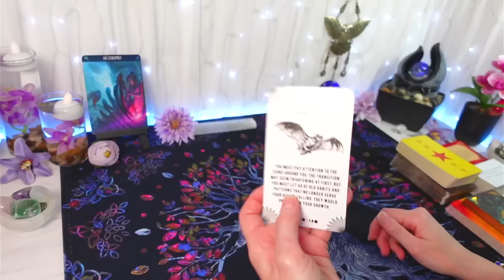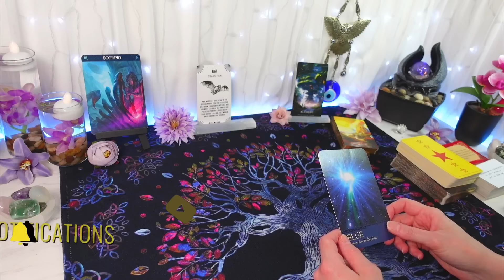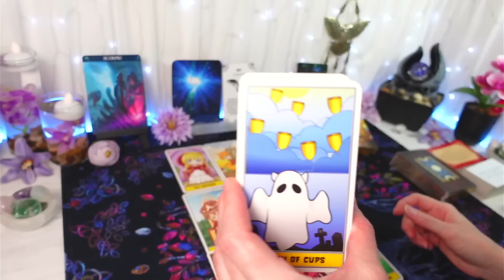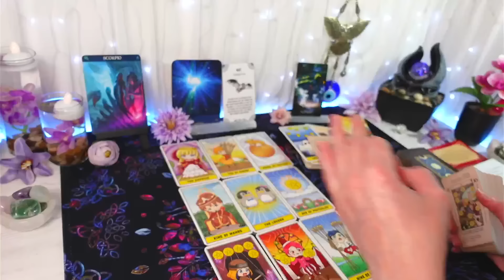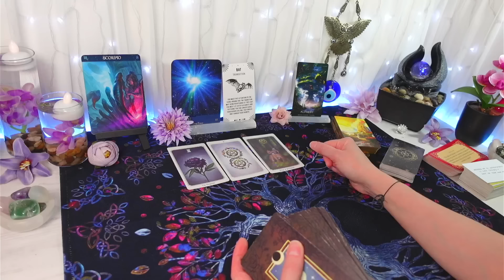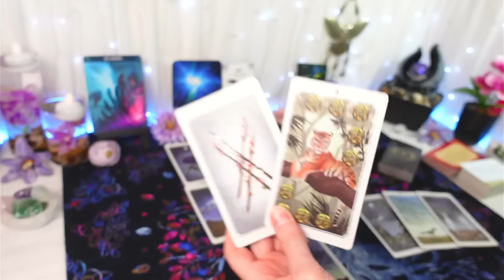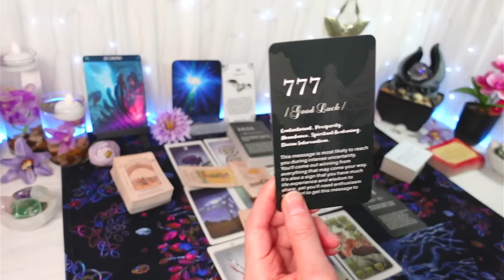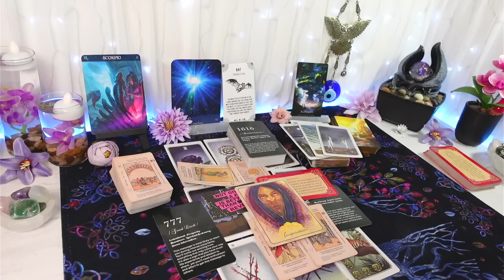SCORPIO ♏ WEEKLY "There's No Need For Any Rash Decisions This Week, Scorpio!"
SCORPIO WEEKLY TAROT MAY 12th TO 19th
“There's No Need For Any Rash Decisions This Week, Scorpio!”

Hi SCORPIO, welcome to your general, weekly Tarot Reading, MAY 2024
Feel free to watch from your SCORPIO Sun, Moon, Rising & Venus placements

NB: Give this list a couple of days grace to repopulate.  Thank You =)